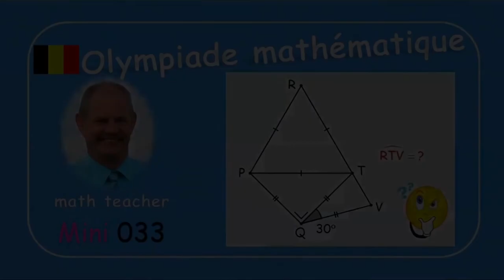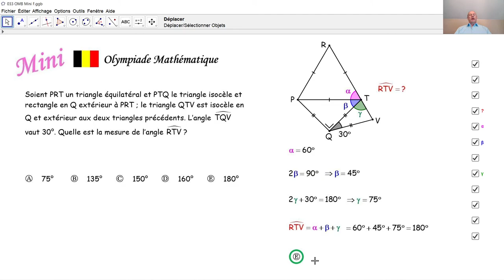Olympiade mathématique Mini 033